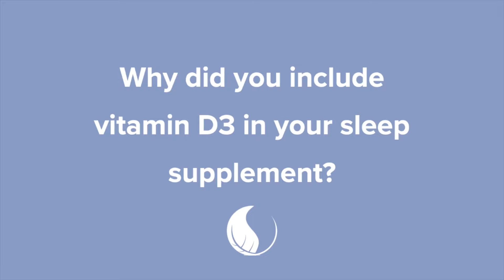How Can Vitamin D3 Help with Sleep?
This is a question I get a lot when people read the ingredients label on my sleep supplement, Sleep Remedy.

Let's talk a little bit about vitamin D3, how it's not actually a vitamin, and how it plays into your sleep quality & health.